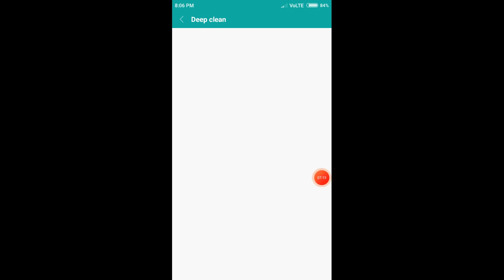270 subscribe milestone celebrate the journey. PTS COACH GAME